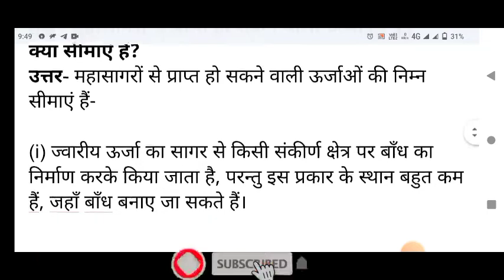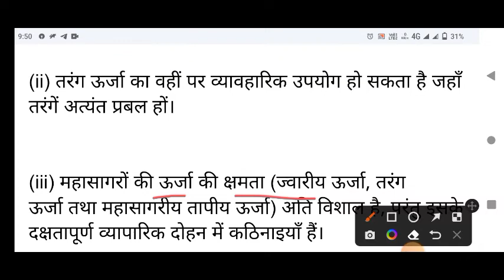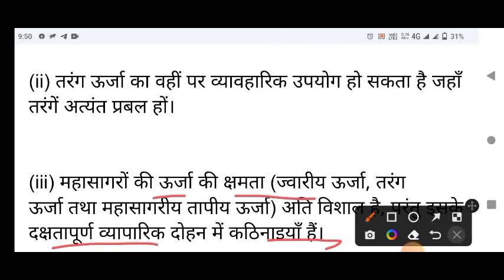mahasagaro Se prapt Hone Wali urja ki kya Seemaye Hain | महासागरो से प्राप्त होने वाली ऊर्जा कि क्या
mahasagaro Se prapt Hone Wali urja ki kya Seemaye Hain